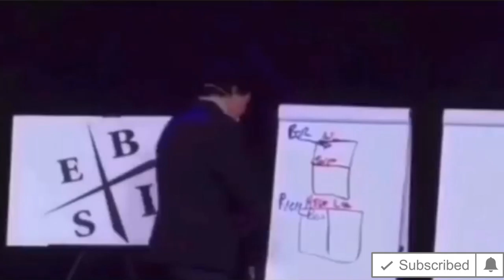4 простых способа становится богаче - Роберт Кийосаки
Роберт Кийосаки про 4 способа актива:
- Бизнес
- Недвижимость
- Бумажные активы
- Сырьевые товары
Наш канал сильнейший сборник вдохновляющих, сильных, мудрых цитат и высказываний людей которые не сдаться и идут к своей цели! Стоит смотреть данные видео и черпать силы для воплощения своих желаний в реальной вашей жизни. Посмотрите одно видео, сделайте выводы и становитесь с каждым все лучше и лучше, просматривая новые ролики на нашем канале. А мы в свою очередь не подведем вас и будем публиковать каждый день лучшие видео мотивирующих людей, лидеров за которыми хочется тянуться. Действуем.

Спасибо!